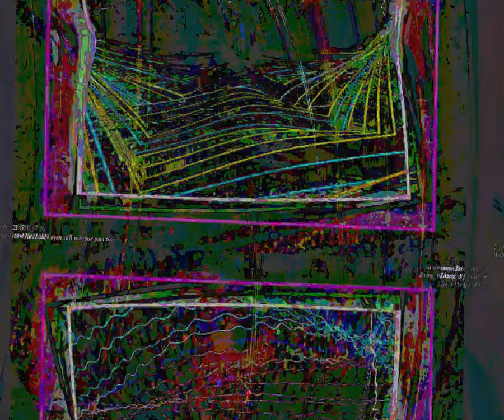[EPILEPSY WARNING] Movie 23 09 02 02h26m16s